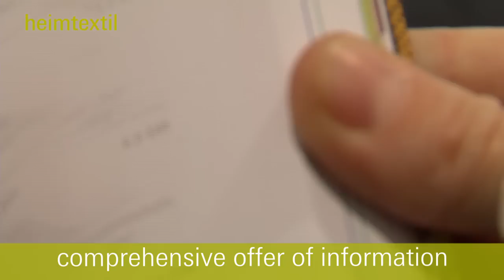Welcome to Heimtextil 2012: Visitor Video (English)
Heimtextil is the biggest international trade fair for home and contract textiles. Held early in the year this event is the annual starting point for manufacturers and trade visitors from all over the world - and the foremost global-orientation event. The video gives you first impressions of the textile show which is taking place from January 11th to January 14th in Frankfurt/Main, Germany.